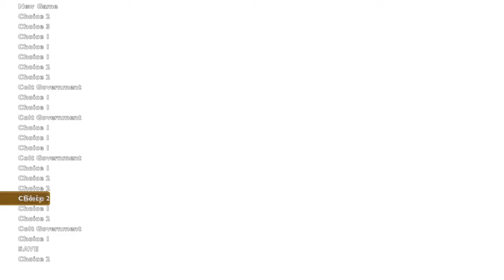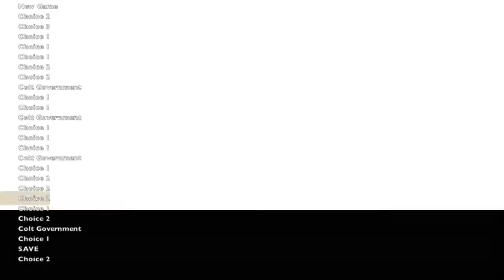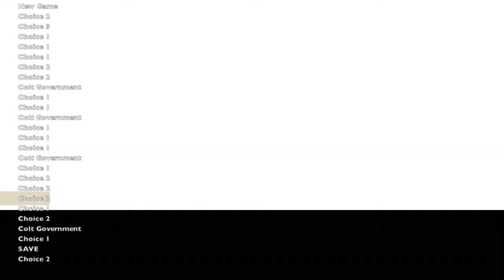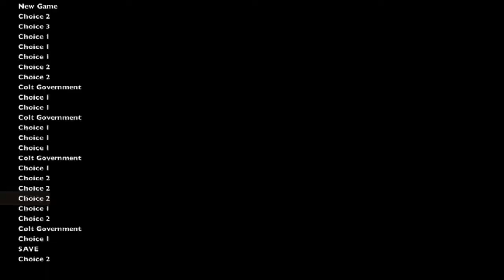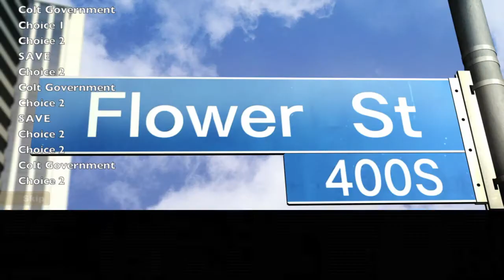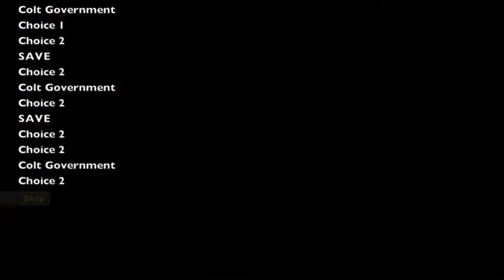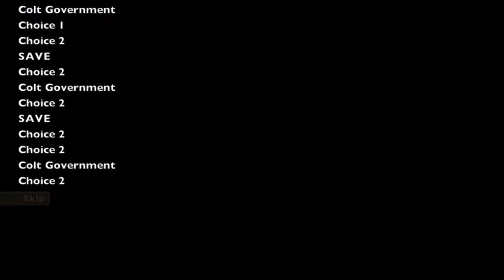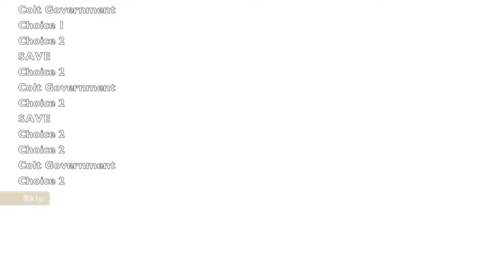Phantom of Inferno - Transparent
H&K_USP - 「H&K_USP」を入手しました
Transparent - 「Transparent」に到達しました

H&K_USP - Obtain the H&K_USP.
Transparent - Reach 'Transparent'.